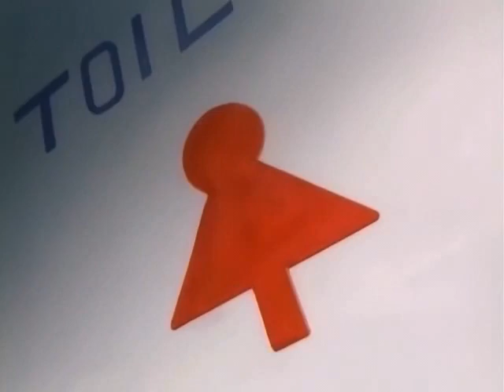Tenjou Tenge 06 vostfr